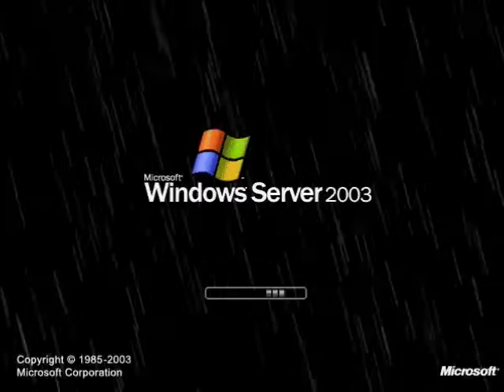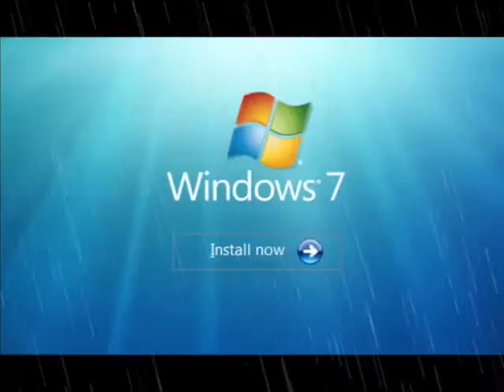Windows Startup and Shutdown Sounds Rain Sound Effect